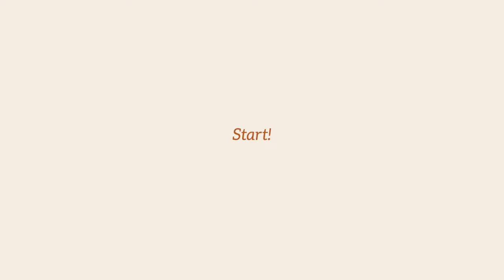必看!臉部瑜伽、保養按摩手法 養成素顏發光肌! -with ACP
今天手法是分享我最近時不時想到會做一下的臉部瑜伽、 伸展、
跟拉提按摩蘋果肌跟減緩臉部細紋的手法
這次影片是跟之前大家都有看過的撥筋小臉的白油品牌 ACP 合作
他們出了全系列的完整保養
讓我來跟大家分享跟溝通產品的用途跟我的保養手法:D

字幕選單有中文！
Turn on the CC for Chinese Subtitles !

我的膚質是中性
My Skin Type : normal skin

 ACP 為登台後首度品牌週年慶
不限金額全館 免運 最低 69 折
凡購買週年慶組合即贈 品牌束口袋
購買周年慶限定組合就可以折扣 50 元!

保養

步驟一淨膚 : Re.new.3
步驟二修護 : Clock G.e.n.e
步驟三發光 : White Oil